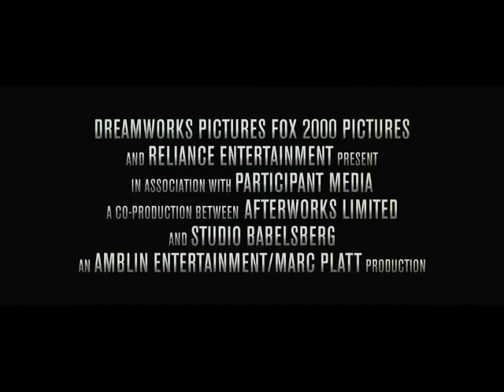Task 8: How Does The Trailer Attract The Audience?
This Is For My Media Coursework.